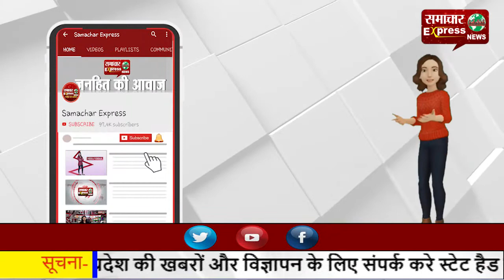किसान ना पहुंच जाएं दिल्ली, करनाल में लगाए गए बड़े-बड़े बैरिकेट्स!